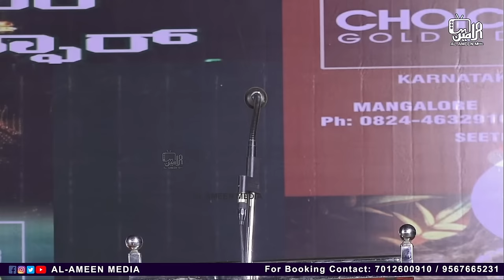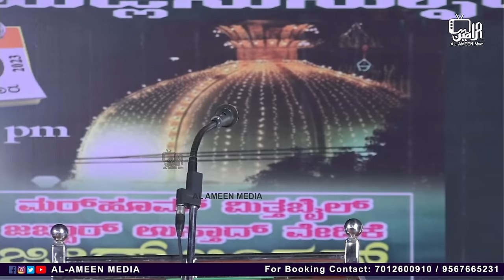USTHAD U.K HANEEF NIZAMI | SYS & SKSSF PAJEER UNIT